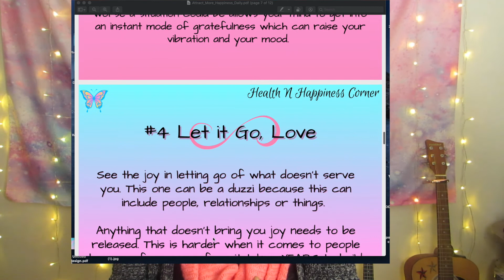5 Mistakes You Make When You Leave A Toxic Relationship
Hi Love,

In this video, you will learn about 5 Mistakes people make when leaving toxic relationships. Understanding these mistakes will help you to leave any toxic relationships behind without fail because you’ll know which behaviors of your own to look out for. These also apply when learning to leave an emotionally abusive relationship for good. Thanks for visiting Health N Happiness Corner. 💕